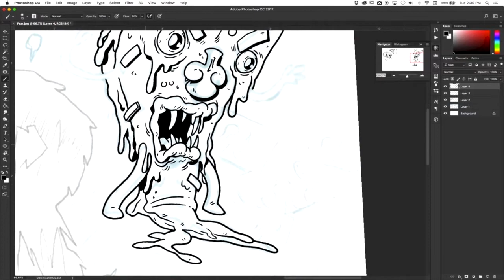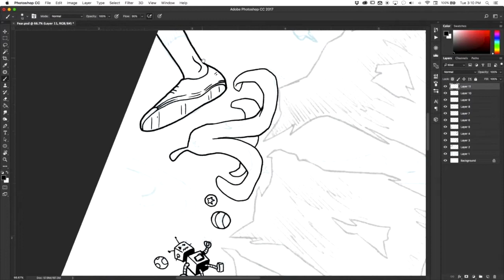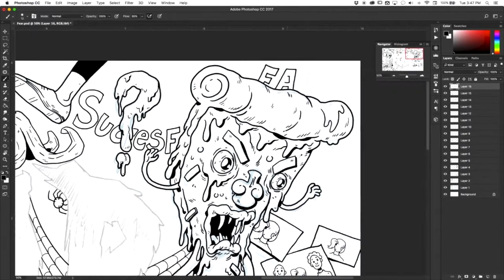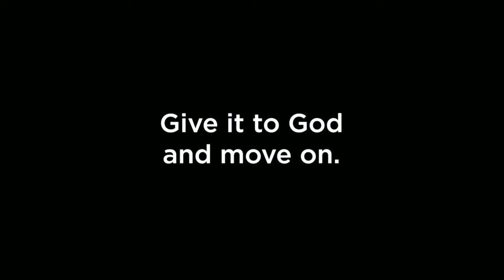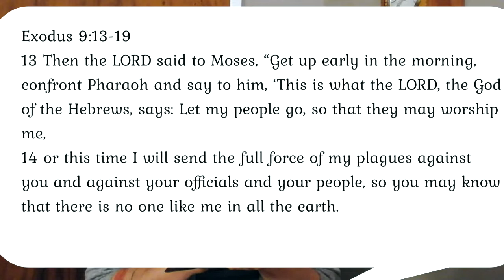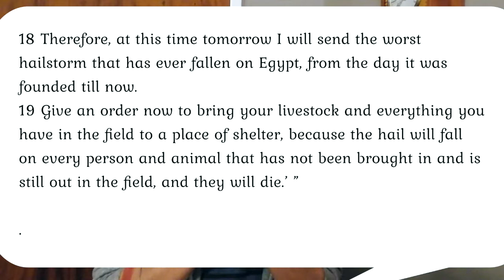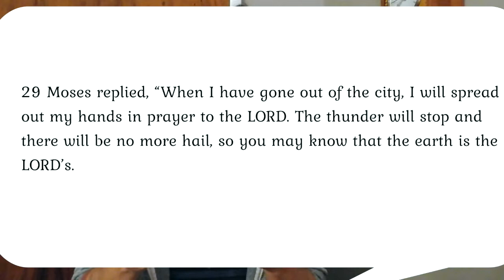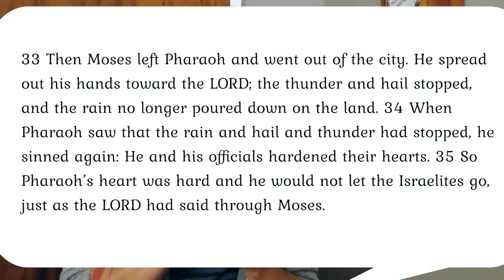Youth - Storm II, Plagues 26 April 2020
A talk for highschoolers about fears, "what if" questions and faith. Segments of this video are taken from the Open Network's free ministry resources. Used with grateful acknowledgement.